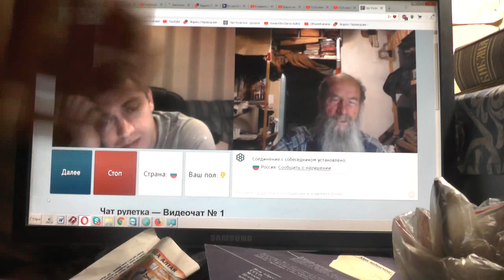№219. Мих. 7:4 Лучший из них, как терн, и …хуже колючей изгороди, 26 Май. 2019